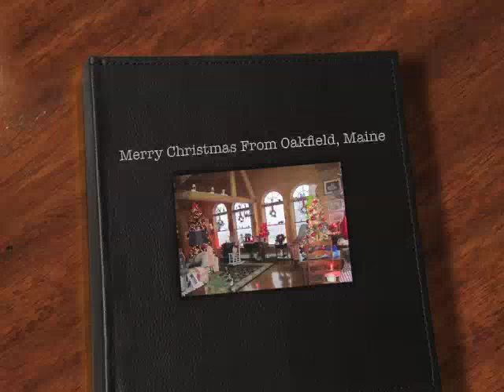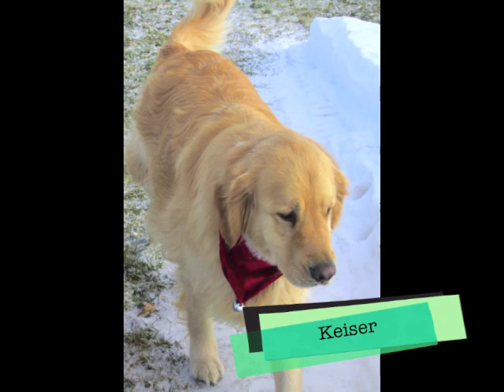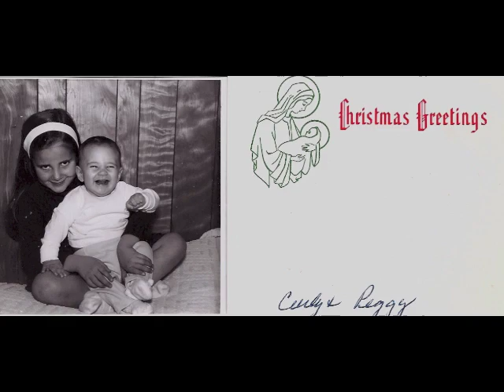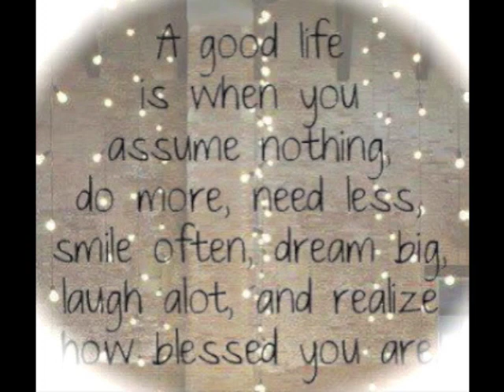Merry Christmas From Oakfield, Maine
Christmas Card